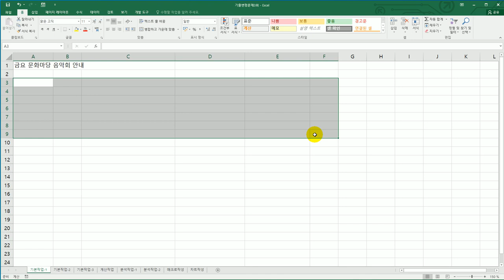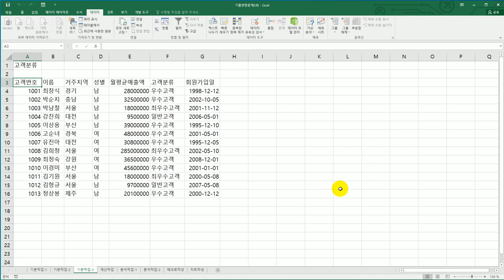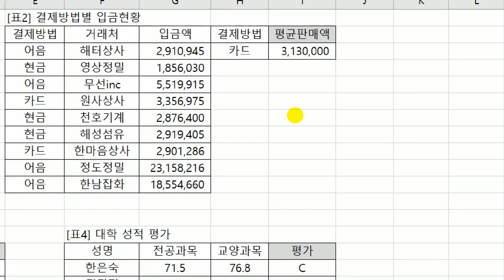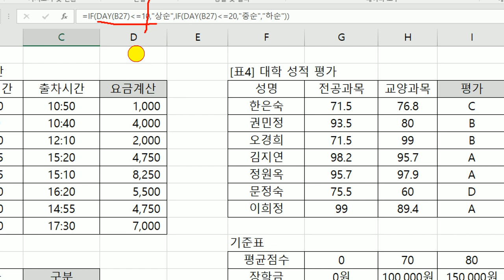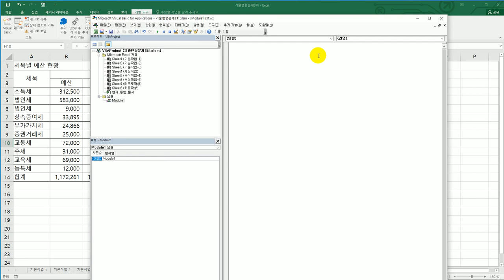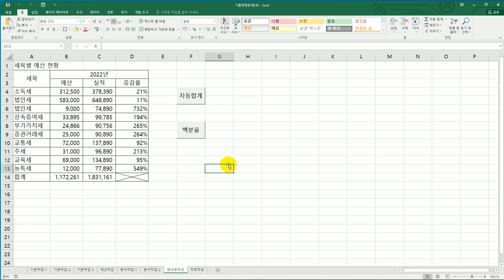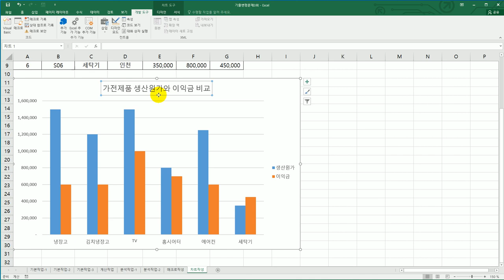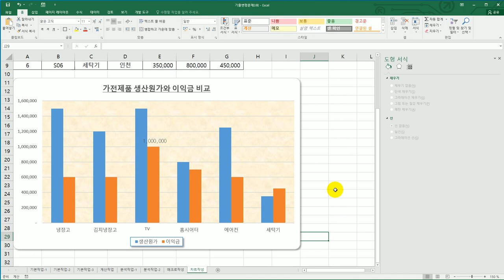[컴활2급실기] 기출 변형 문제 3회